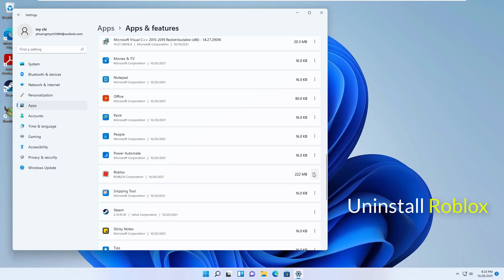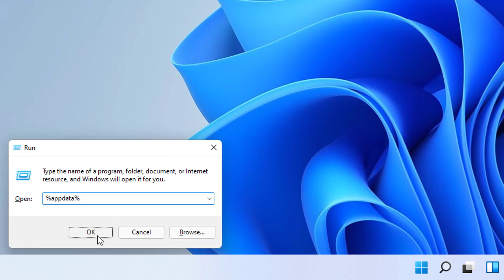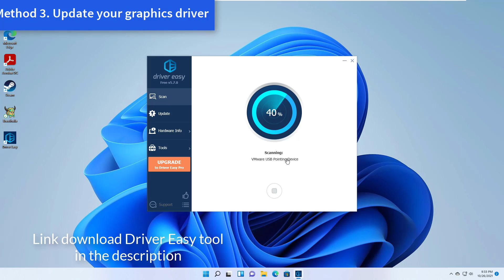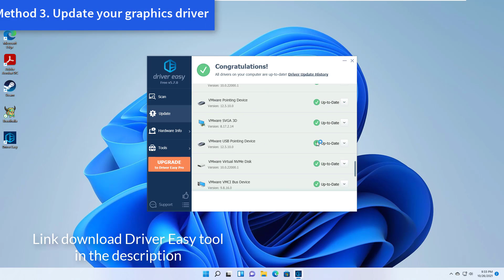Fix Roblox Crash an unexpected error occurred and roblox needs to quit. we're sorry Windows 11/10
This video is about how to fix an unexpected error occurred and roblox needs to quit. we're sorry error in roblox.
When I try to open the roblox app, I get the following one error notification:
Roblox Crash
An unexpected error occurred and Roblox needs to quit. We're sorry!
Method 1. Change the graphics quality.
Method 2. Reinstall Roblox.
Method 3. Update your graphics driver